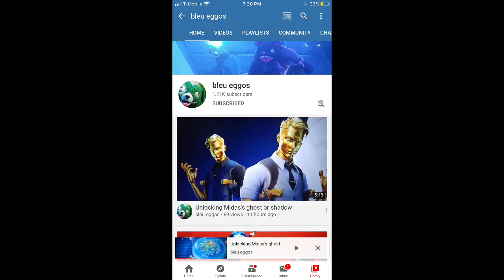EATING CHIPS IN FORTNITE (Chip Guy)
2 things fortnite team players hate... A teammate dat don’t help Nd a annoying person so I did both. MUST WATCH ;)